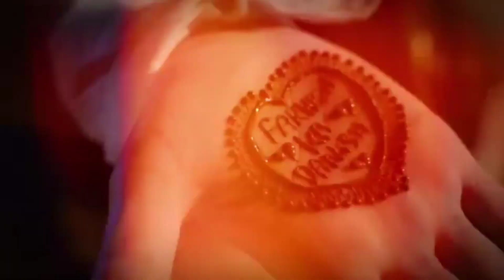Indian Idol Fame Danish की मेहंदी रस्म 💕 full Video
Danish & Farheen Faridi Mehandi सेरेमनी full Video 😘
Indian Idol 2023
Mohd Danish
Mohd Danish wedding
Mohd danish Haldi Ceremony
Indian Idol Fame danish